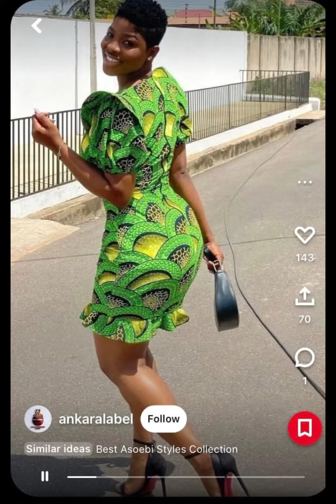Transform Your Look with the Latest Short Gown Styles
Latest 2023 short gown styles.